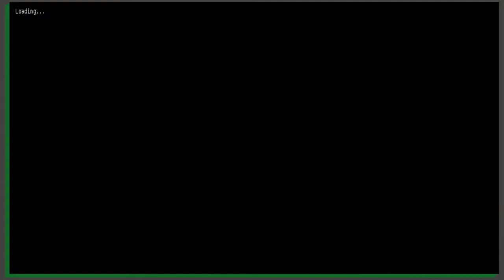Crucible, first 10 minutes gameplay of Tosca at Heart of The Hives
Crucible was released with 10 hunters and 3 game modes. This 10 minutes video gameplay shows the first match played with Tosca at Heart of the Hives. Crucible is the Action FPS Moba game released by Amazon.

To receive an e-mail alert when game reviews are ready, sign-up

Feel free to chat or make questions about the game in the comments below, I love a conversation.

The long-term dream is to make this a full-time job. Your subscription can help me be eligible for Youtube monetization.